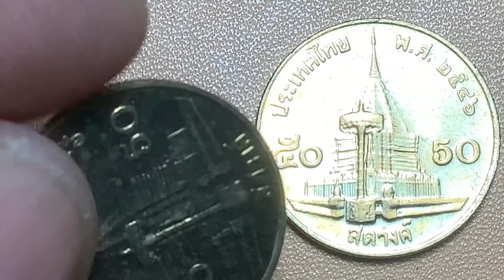พ.ศ.2546 เหรียญกษาปณ์(ทองเหลือง)หมุนเวียน 50 สตางค์ วัดพระธาตุดอยสุเทพ